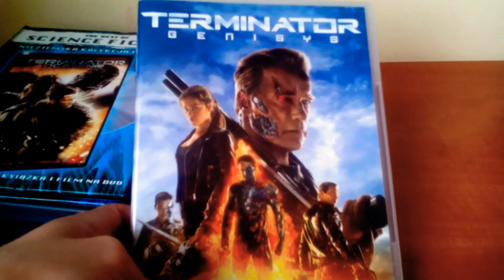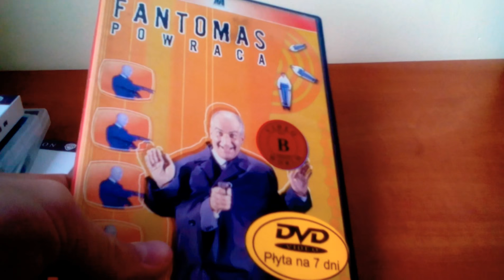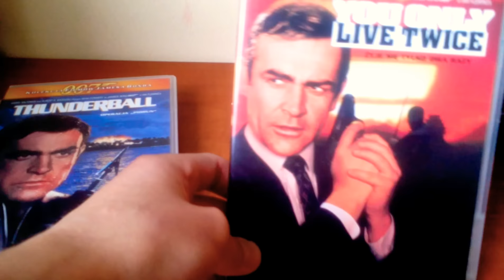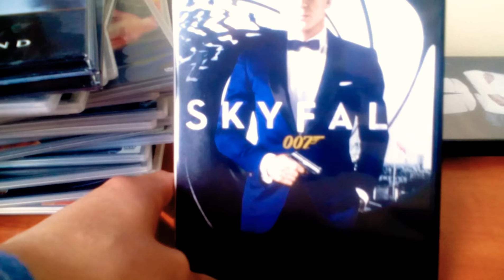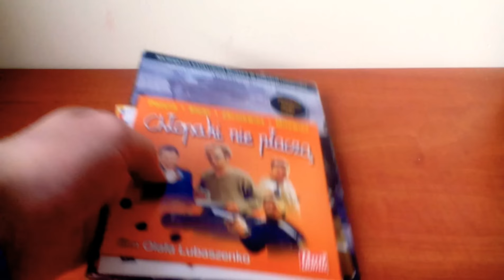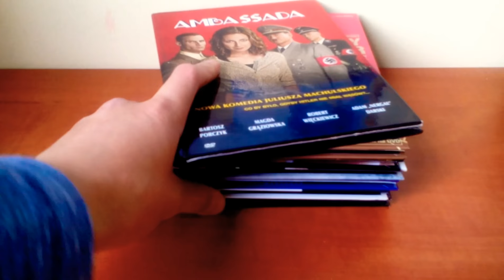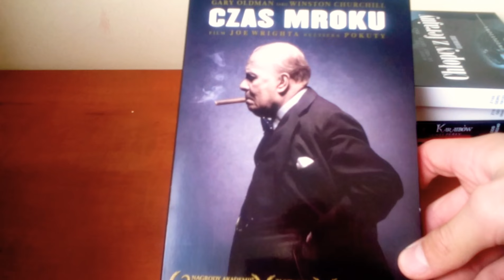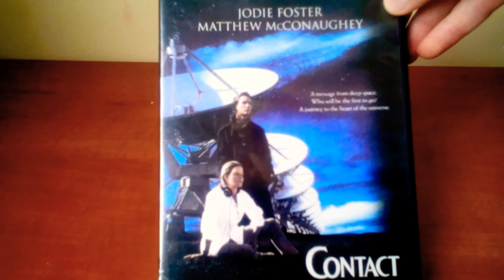Moja kolekcja filmów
Moja cała kolekcja